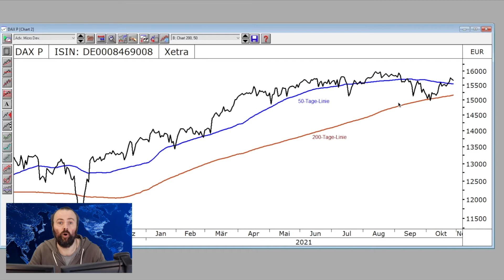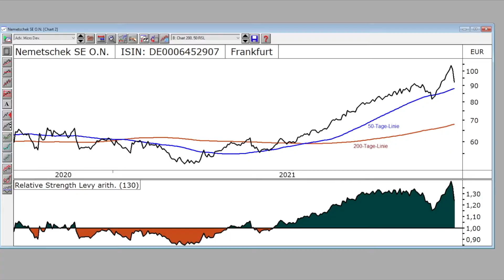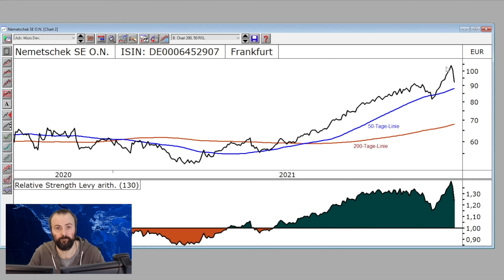Nemetschek geht in Deckung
DAX-Trendcheck

Der deutsche Leitindex legt nun weiter zu und hat inzwischen die 50-Tage-Linie nach oben durchbrochen. Die Durchschnittslinien von 200 und 50 Tagen laufen allerdings noch aufeinander zu, von einem echten Aufwärtstrend kann also noch nicht gesprochen werden. Viel mehr sieht es nach einer Fortsetzung der Seitwärtsbewegung aus. Die bisher gut verlaufene Berichtssaison dürfte die Hoffnung auf einen Jahresendrally aber am Leben halten.

Chart der Woche

Eine beeindruckende Entwicklung vollzog die Aktie von Nemetschek bis Donnerstag. Im Mai 2020 erkannten wir schon die beachtliche Erholung des Wertpapiers nach dem Corona-Crash. Danach ging es allerdings erst in eine lange Seitwärtsphase, in der es sogar zeitweise nach einem Abwärtstrend aussah. Danach ging es stetig aufwärts, abgesehen von einer kleinen Schwächephase im Oktober, wonach es aber mit um so mehr Dynamik weiter aufwärts ging und im Erreichen von neuen Allzeithochs gipfelte. Bereits im Juni durchbrach die 50-Tage-Linie die 200-Tage-Linie von unten nach oben, womit das “Goldene Kreuz” gebildet wurde, also ein Signal für die Einleitung eines Aufwärtstrends. Die beiden wichtigen Trendlinien verlaufen seitdem stetig weiter auseinander, womit der Trend grundsätzlich bestätigt wird. Deutlich im Chart zu erkennen ist die jüngste Entwicklung, die nach der Vorlage der Quartalszahlen eintrat. Die Aktie brach krachend ein. Dabei lesen sich die Unternehmenszahlen eigentlich ganz gut. Das EBITDA konnte im Vergleich zum Vorjahr zulegen und lag mit 54,4 Millionen Euro 1,4 Millionen Euro über den Schätzungen von Analysten. Der Nettogewinn lag mit 34,2 Millionen Euro 2,7 Millionen Euro über den Analystenprognosen. Einzig der Umsatz blieb hinter den Erwartungen zurück. Da die Aktie, wie eingangs beschrieben, seit einiger Zeit sehr gut lief, sollte man den aktuellen Rücksetzer nicht überbewerten. Erst am Dienstag erreichte sie ein neues Allzeithoch. Beim Einbruch dürfte es sich lediglich um Gewinnmitnahmen handeln. Evtl. bietet sich hier die Möglichkeit, günstig einzusteigen.

Termine

Auch nächste Woche stehen wieder viele Unternehmenszahlen an. In unserem Börsenbrief finden Sie die HDAX-Unternehmen, die sich in die Bücher schauen lassen.

Weitere Informationen, Analysen, Handelsempfehlungen und vieles mehr, finden Sie in unseren Börsenbriefen Goyax premium und Goyax weekly.

Außerdem finden Sie uns auf YouTube und Facebook.

Bleiben Sie gesund, bis nächste Woche!

Inhalt:

00:17 DAX-Trendcheck
01:01 Chart der Woche
03:28 Termine